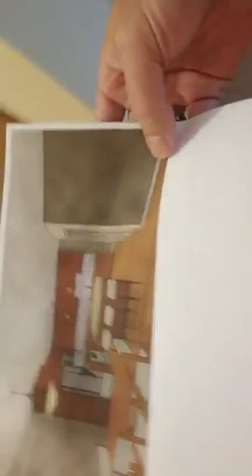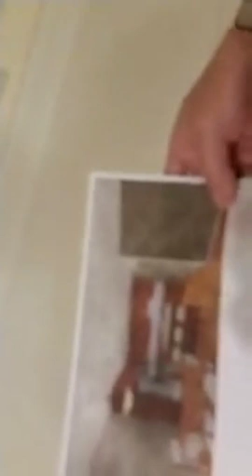Onsite Visit to Upcoming Kitchen Remodel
On this episode of What's Hot with Scott, Scott Rajavuori goes live on site to one of our upcoming south metro kitchen remodels. Watch as he discusses the plans for this kitchen transformation.

TITUS CONTRACTING - Lic BC752914
12154 Nicollett Ave